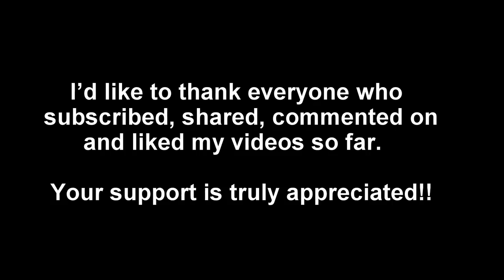X Ambassadors - Unsteady (Cover by Lisa Thompson)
This video is completely live..mistakes and all ;)
I am not a guitar player but I think it's fun to try new ways
to accompany my own vocals!